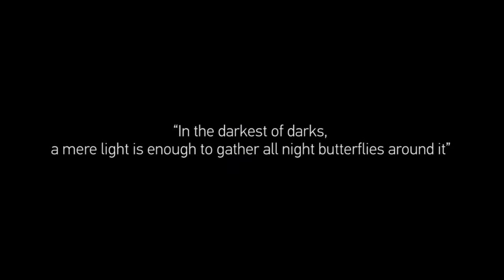UVIES - The Princess of the Night (English)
Pre-trailer (EN)